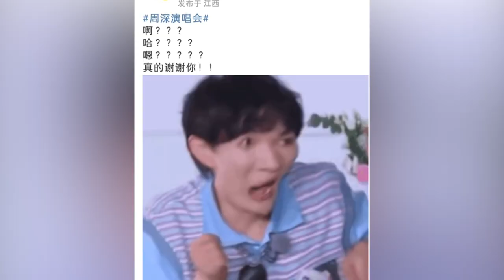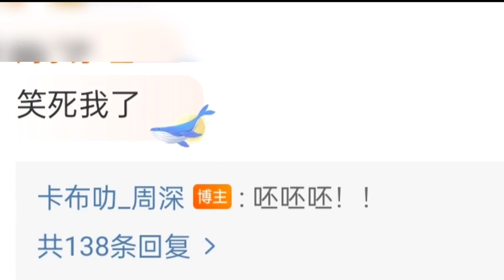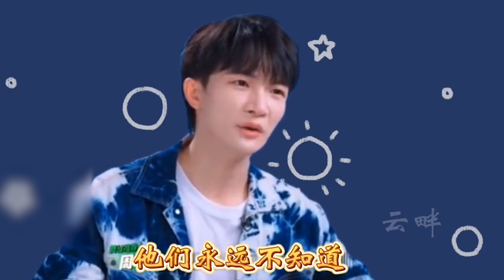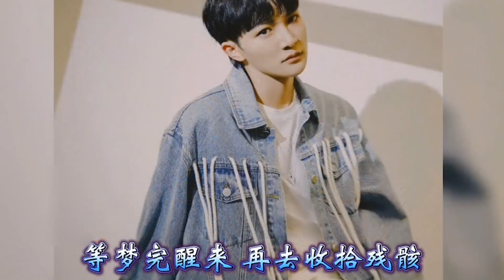【周深】演唱会上热搜了，怎么突然上热搜了，周深本人都震惊了！明明是上台示范，结果周深一开口就实力碾压，选手：这我怎么唱？